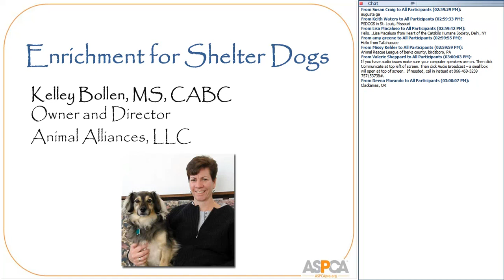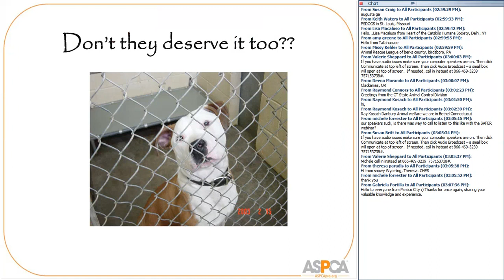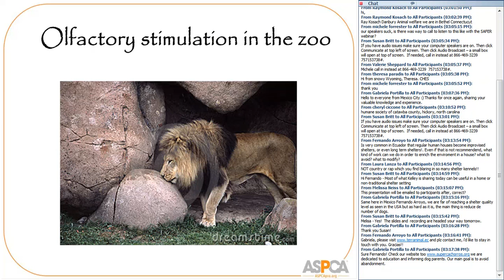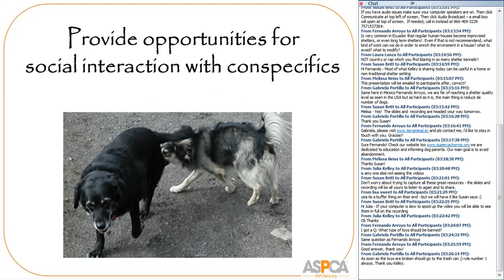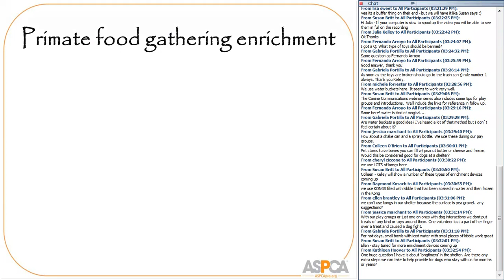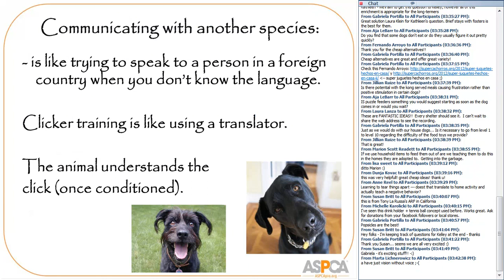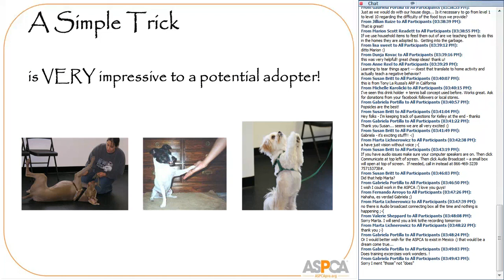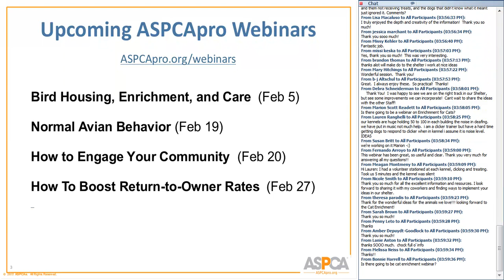Enrichment for Shelter Dogs